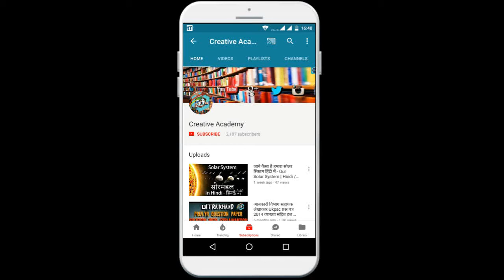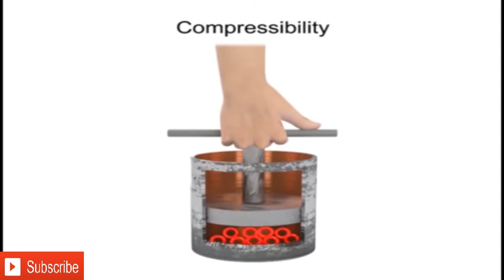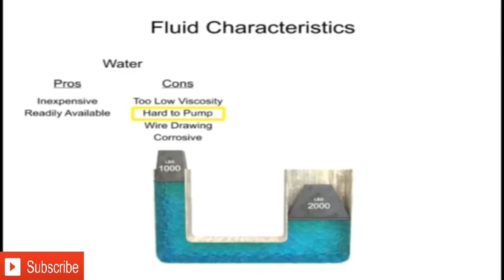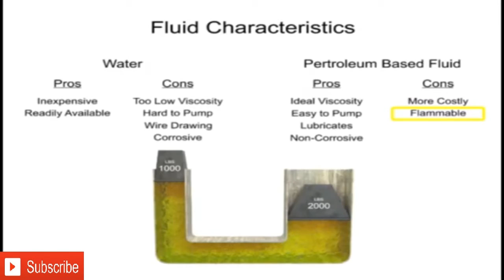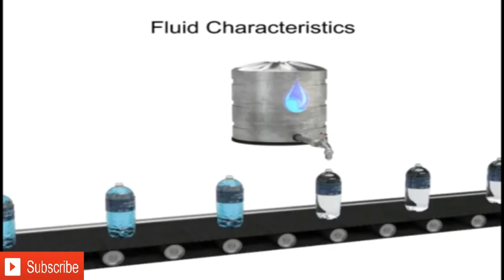Characteristics of Fluids Used in Mechanical Syste/Creative Academy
In this vide you can learn how to

creative academy provides information about different key skills of different fields and is related education for free, you can ask question about your problems, request for a video, you can visit to may and read articles, on my website you can fill request form, contact form, or ask question on discussion page, I and Our team response quickly and you can also resolve others problem on my site by sharing your knowledge or experience on discussion page..